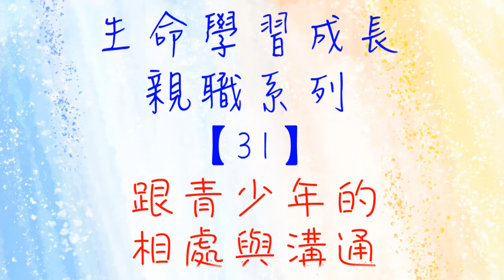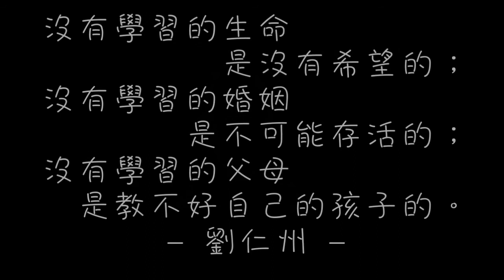生命學習成長 【親職系列 31 跟青少年的相處與溝通】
主講者：劉仁州老師

★專業生命成長課程講師，為道德重整運動全時無薪奉獻36年，
★ 過去每年帶領30-50場的工作坊、演講，足跡遍及兩岸三地、還有許多其他國家。2019年宣布退休，不再對外開課及演講。
★生命最大的承諾就是讓自我臣服于上天的領導，在安靜中傾聽良知的聲音。

親職系列
邀請劉老師的學生、華人行動的畢業生 楊玉玲 (公主) 與劉老師一起對談：一個生命的成長(孩子)，在不同的階段，身邊照顧者(父母)該如何與之相處對待，有哪些需要知道、了解、注意的細節，可以幫助建立更好的親子互動。

主持人  楊玉玲   主講人  劉仁州

已經有很多人很認真地在活出自己的生命，很認真地在關愛家人，很認真地在幫助週遭有困難苦難的朋友。可是，在這個社會上，還在家庭的難題上煎熬哭喊的人們實在太多、太多了，只有靠著口耳相傳，我們可以幫助到的人實在有限。

我們要讓家庭的「學習成長」成為社會運動！！

看完影片，如有任何疑問、提問、感想，歡迎留言給我們
也可透過臉書粉專 私訊我們